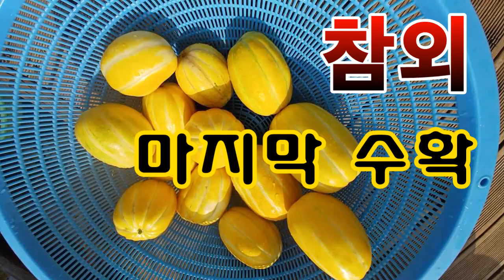[텃밭농부. 1,221] 참외 마지막 수확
참외를 마지막으로 수확 했습니다.